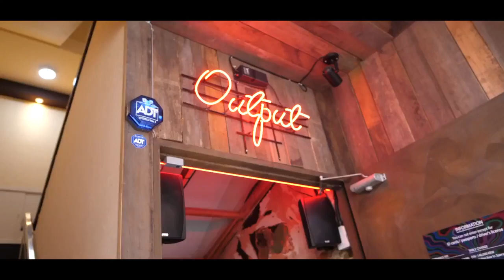051 house session vol.1 Free Style Side 5 [ Present Dean , 박성배]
051 house 프리스타일 예선 5
051 House Sessin Vol.1  BUSAN
     HOUSE & FREE STYLE SIDE
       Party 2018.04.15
           Present Dean , 박성배
  DJ GEENO / MROCK    MC  GOTTA
     GUEST SHOW
    051 JAM   /  MEDICI
   HOUSE JUDGE     MOON SOO HYUN  / O-GONG
   FREE STYLE SIDE  RYU  /  DEAN
            STAFF 남환희 / TIGGER / 아라레